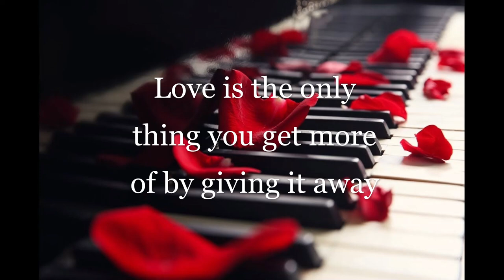Manifest Love | Attract Specific Person Law of Attraction | Binaural Beats | Meditation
Attract true love while sleeping and use the law of attraction to attract a certain individual. While sleeping, balance relationships and eliminate bad energy to bring love and riches into your life.